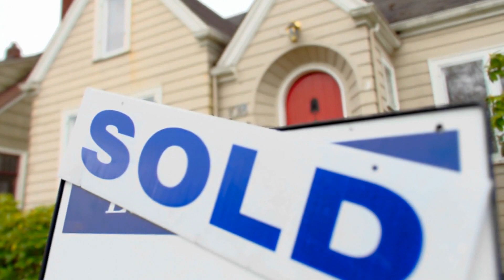Sean Hannity Is Worth A Lot More Money Than You Think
Sean Hannity wasn’t always the in-your-face Fox News pundit he is today. The cable TV star actually came from a modest background and has never considered himself a journalist. But with a little luck and plenty of determination, Hannity is now making millions.
From a working class kid who never finished college to a hugely popular TV personality, Hannity's story is truly one of rags to riches. So how did this son of first generation Irish-Americans go from running a wallpaper business to raking in millions on primetime cable? You might be surprised: Sean Hannity is worth a lot more money than you think.

Modest childhood | 0:00
Wallpaper business | 1:02
Unpaid job in radio | 1:56
Fired over controversial statements | 2:50
Radio job in Alabama | 3:59
A Fox News original | 4:53
Lucrative radio show | 5:49
Huge book deal | 6:26
Bought New York home | 7:32
Real estate empire | 8:17
Divorced in 2020 | 9:06
Wants to keep his millions | 10:05